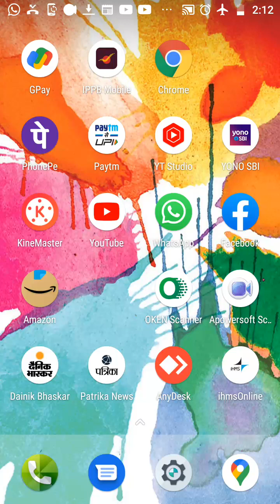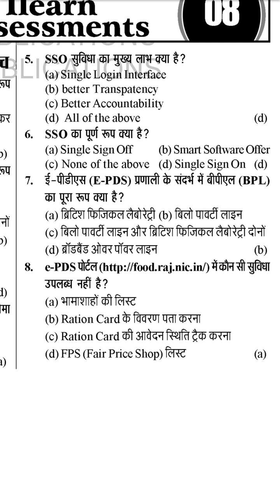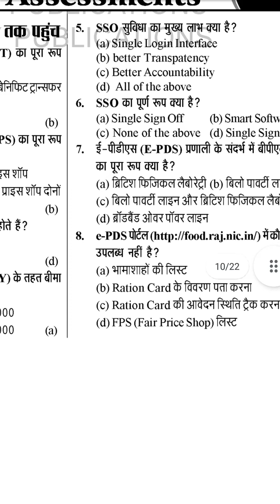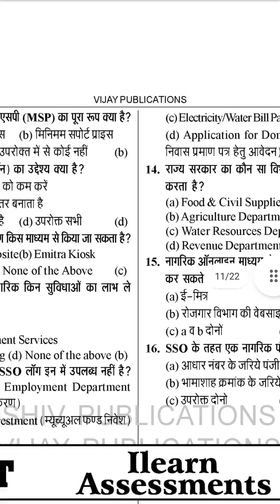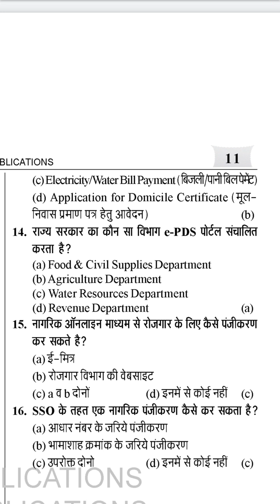Important Question for 4-Aug-24 rscit exam part-8 👌👌👌